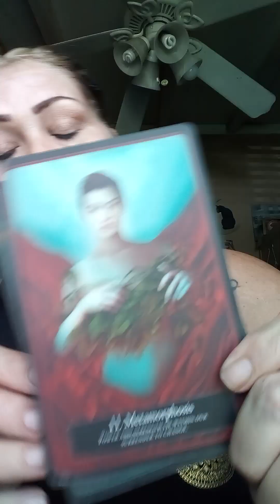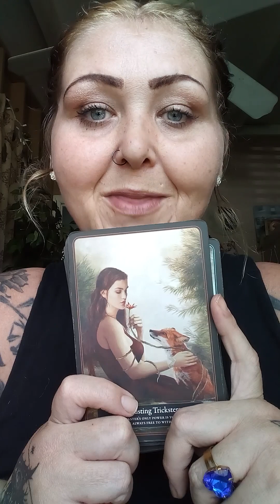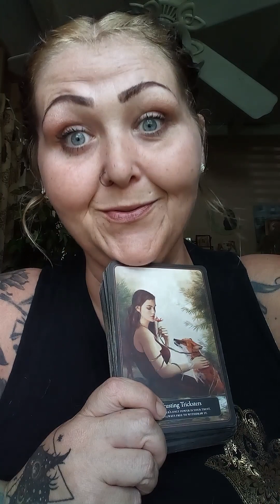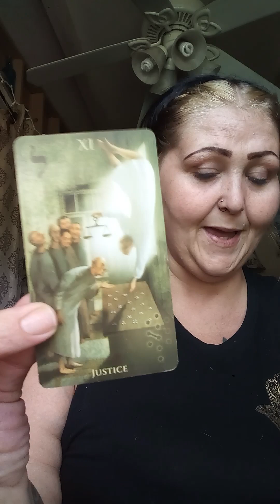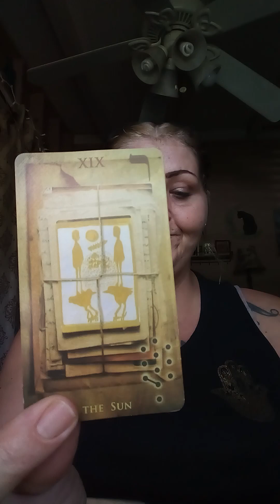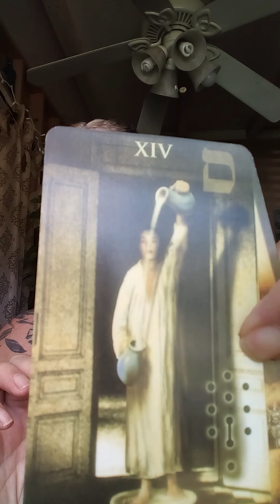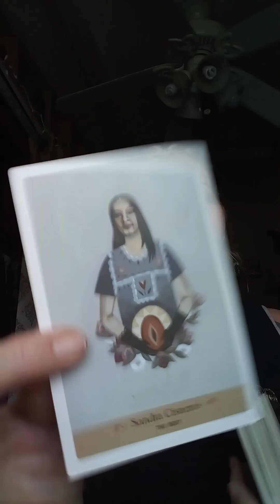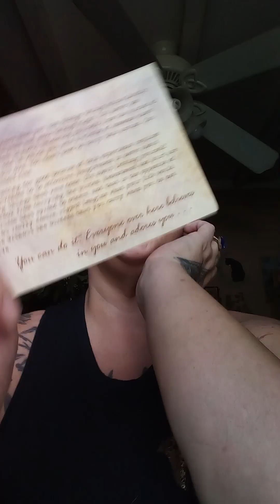venus Partnership & Money may be on the rocks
TaureanEye.com

during Venus's placement some people may be having a rough go with their partnerships and getting a good look at the money problems and how it just doesn't seem equal